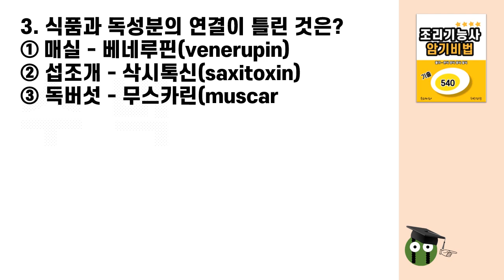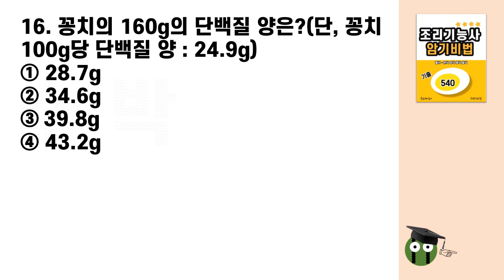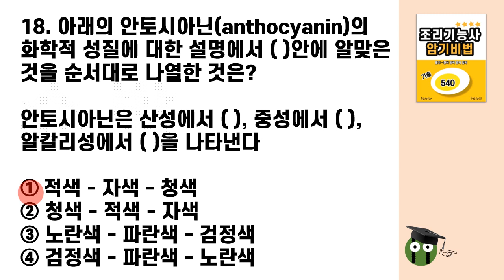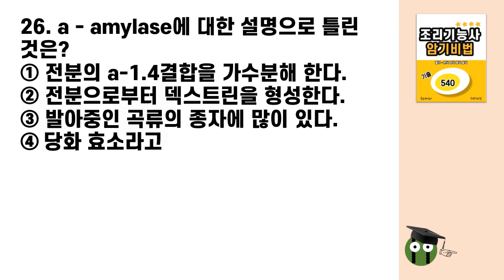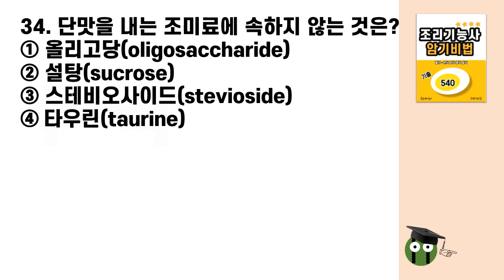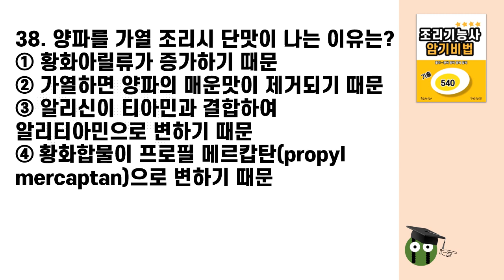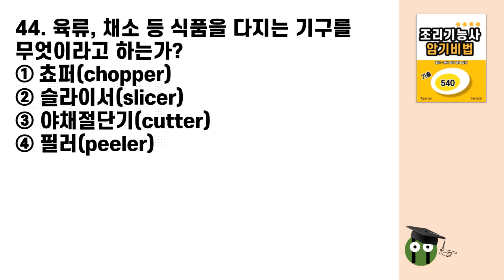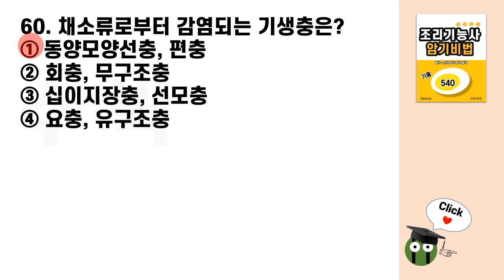조리기능사 필기시험 무료강의 74.시험 3일전 문답암기(19)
# 구독자, 상품 특판 기획 및 파트너스 수수료 제공사 : 쿠팡
화장품 자국 걱정 없는 일회용 블랙 마스크 50개 43% 할인
두툼한 3겹 천연펄프 롤화장지 30롤 43% 할인

[답안]
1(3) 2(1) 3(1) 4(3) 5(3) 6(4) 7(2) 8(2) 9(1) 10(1)
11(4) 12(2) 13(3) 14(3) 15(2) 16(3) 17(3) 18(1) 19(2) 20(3)
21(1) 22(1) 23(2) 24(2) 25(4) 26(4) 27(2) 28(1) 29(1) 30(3)
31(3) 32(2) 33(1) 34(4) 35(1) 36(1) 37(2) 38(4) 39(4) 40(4)
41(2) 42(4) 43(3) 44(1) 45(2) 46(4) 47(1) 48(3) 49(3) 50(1)
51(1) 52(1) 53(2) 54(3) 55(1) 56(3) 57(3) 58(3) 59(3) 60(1)